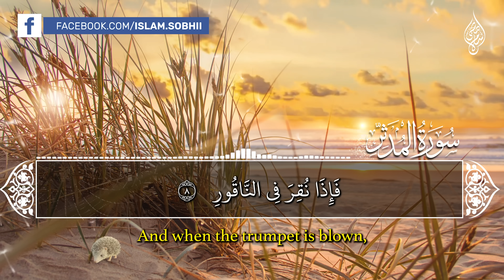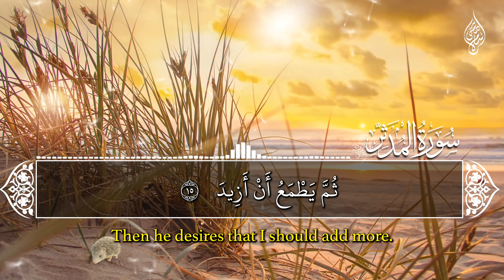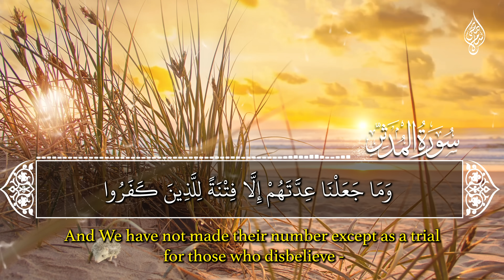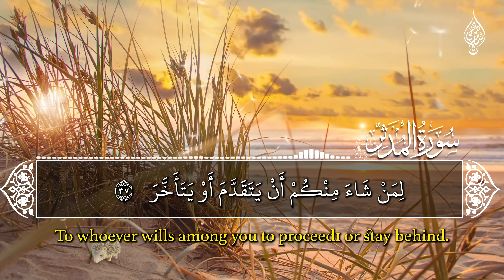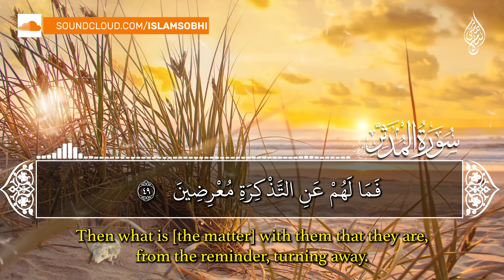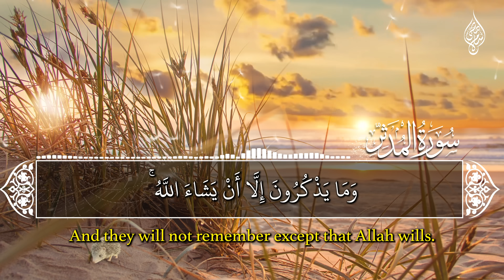سورة المدثر تلاوة خاشعة للقارئ اسلام صبحي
سورة المدثرر
سورة المدثر اسلام صبحي
سورة المدثر قران
سورة المدثر تلاوة
سورة المدثر قران كريم
surah
quran
surat
سورة
قران
القران الكريم
قران كريم
سوره
quran surah
recitation
quran translation
quran online
quran in english
quran explorer
quran in arabic
quran recitation
qari
quran reciter
reciter
القناة الرسمية للقارئ اسلام صبحي

القرآن الكريم:
السورة